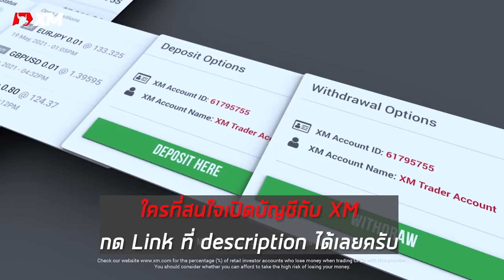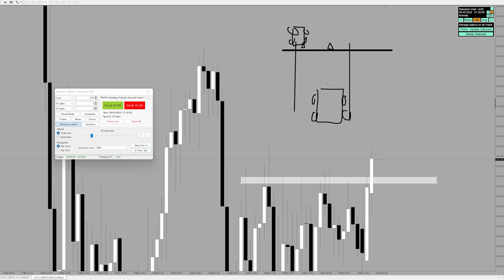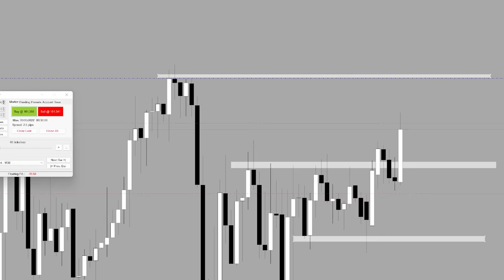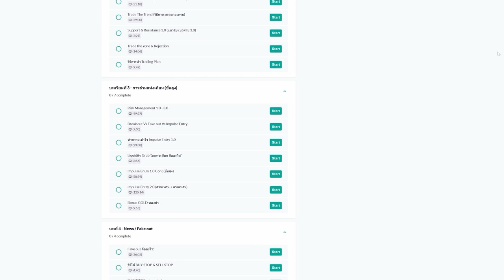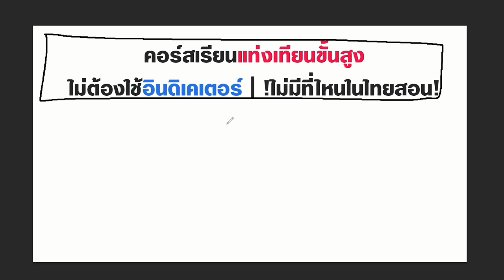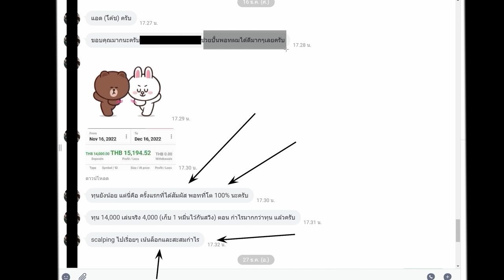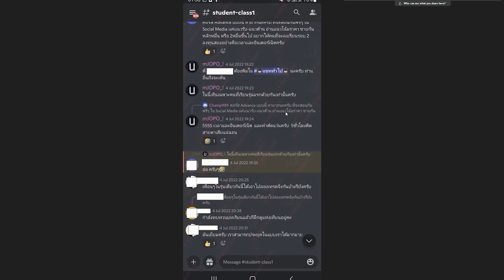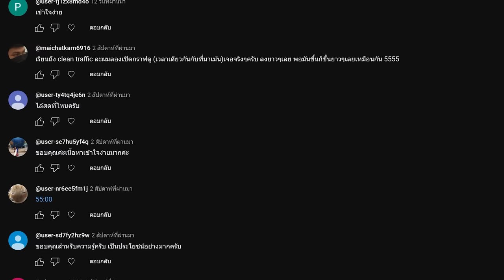ถ้าจะเล่นเทรดช่วงกราฟ Sideway แนะนำให้ดูคลิปนี้ | ลดโอกาสเสีย เพิ่มโอกาสชนะ